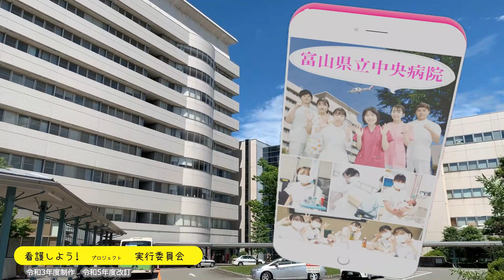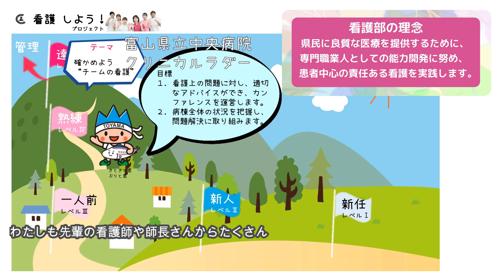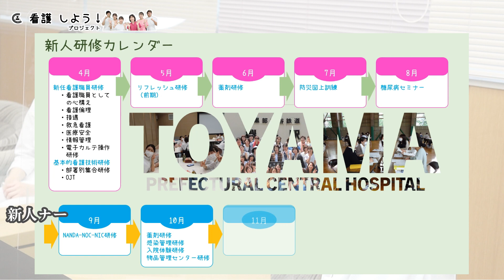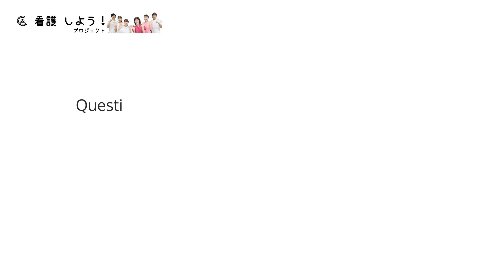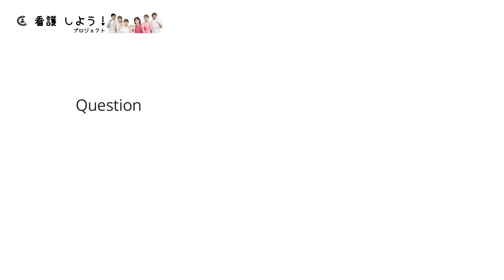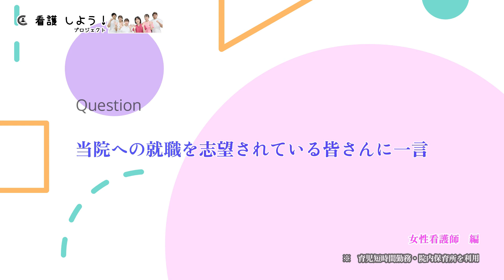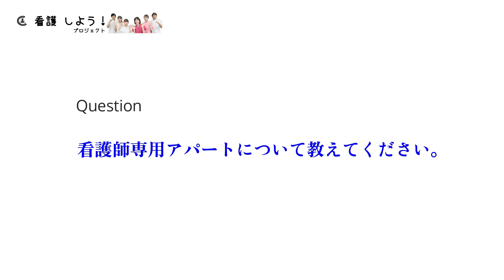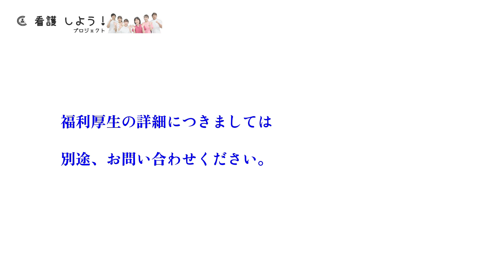私たちと一緒に看護しよう！(令和５年版 富山県立中央病院)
富山県立中央病院　看護部で働く看護師の様子を紹介しています。

【チャプター】
0:00　オープニング
1:11　看護部長からの挨拶
1:43　富山県立中央病院の概要
2:43　看護部の理念
3:40　新人支援（教育体制）
4:25　教育担当・チューター・新人看護師の声
7:24　フライトナース
10:21　子育て支援
11:11　育児短時間勤務・院内保育所を利用している女性看護師
14:05　育児短時間勤務を利用した男性看護師
15:54　福利厚生
16:37　看護師専用アパート
17:33　結びの挨拶
18:15　エンディング